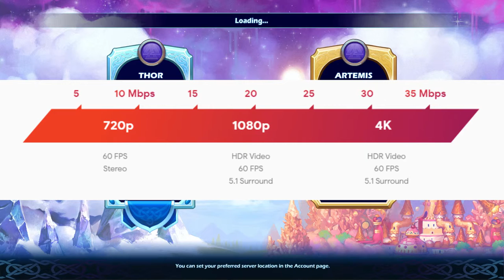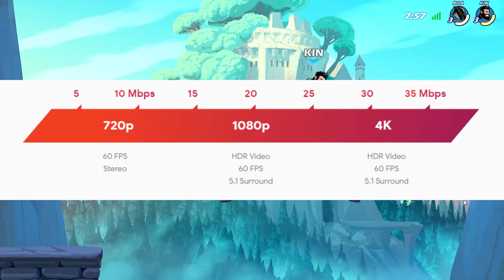E3 News! Halo 6, Final Fantasy VII, Zelda Breath of the Wild 2 and Many More!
Timestamps:
Project Scarlett and Halo 6: 0:34
Nintendo News: 0:53
Microsofts PC game pass: 1:35
Google Stadia: 2:18
Games to look out for: 3:19

(Doom: Eternal)